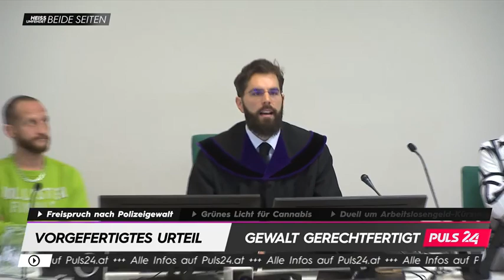Friedensverhandlungen mit der Ukraine, Polizeigewalt Prozess, Cannabis： Wir beleuchten beide Seiten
Am 21. Februar 2024 beleuchteten der stellvertretende PULS 24-Chefredakteur Andreas Rossmeisl und Meinungsforscher Christoph Haselmayer (IFDD) bei PULS 24 verschiedene Themen.
Friedensverhandlungen in der Ukraine: Eine knappe Hälfte der Österreicher befürwortet Friedensverhandlungen in der Ukraine. Die Frage, ob man weiterkämpfen oder verhandeln sollte, steht im Raum.
Freispruch für Polizisten nach Gewalt-Einsatz: Die Diskussion drehte sich um die Vertretbarkeit oder ein vorgefertigtes Urteil in diesem Fall.
Deutschland: Grünes Licht für Cannabis-Freigabe: Hier ging es um die Frage, ob das Gesetz gefährlich sei oder ein Vorbild für Österreich darstellt.
Diese Themen wurden aus unterschiedlichen Perspektiven betrachtet und diskutiert. Es ist interessant zu sehen, wie verschiedene Standpunkte aufeinandertreffen und welche Meinungen dazu existieren.